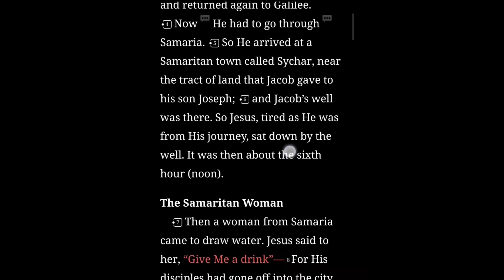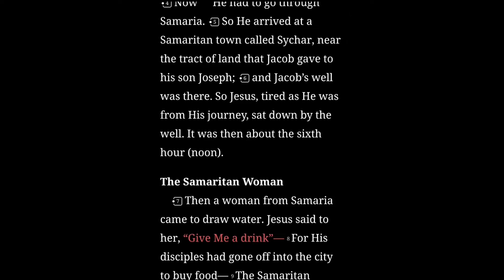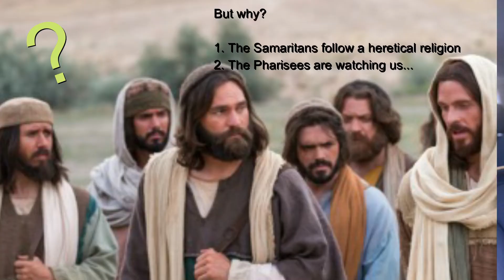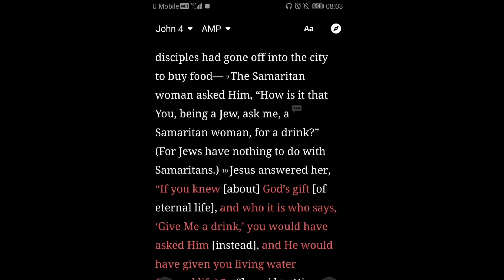Part 1: Breaking Cultural Barriers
The disciples were shocked, when they saw Jesus speaking to the Samaritan woman. But Jesus -driven by His mission - was willing to break cultural barriers to reach out to the lost.

What cultural expectations, unspoken rules are you willing to break to love those around you better?